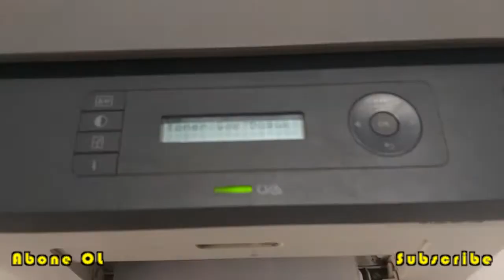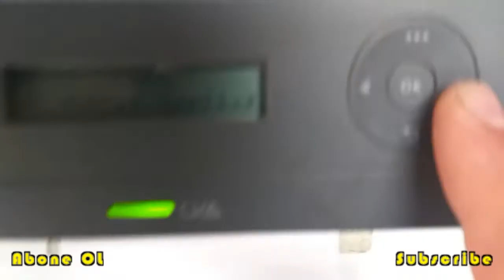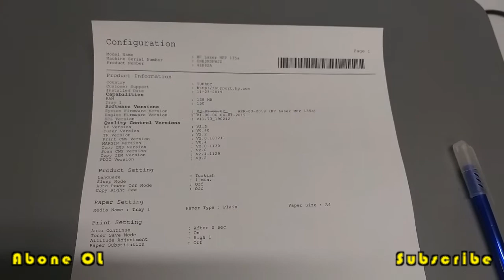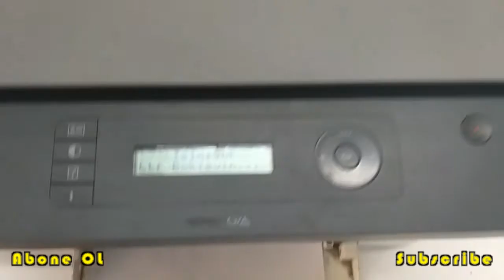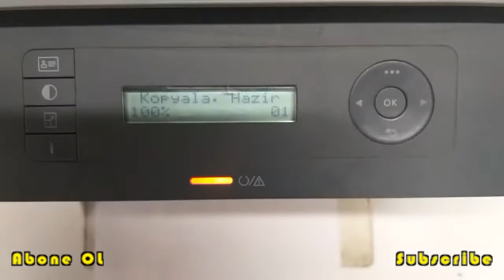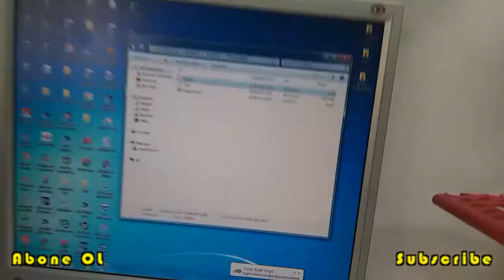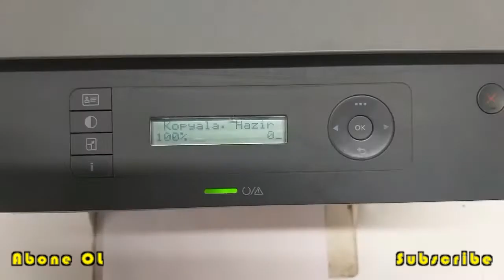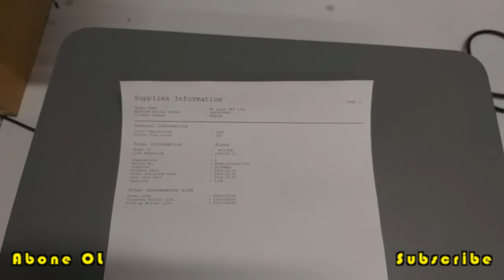HP Laser 135a 135w 137fnw Reset Yazılım / Software Yükleme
HP Laser 135a 135w 137fnw Reset Yazılım Yükleme.
reset  software installation.
How to reset software INSTALLATION.